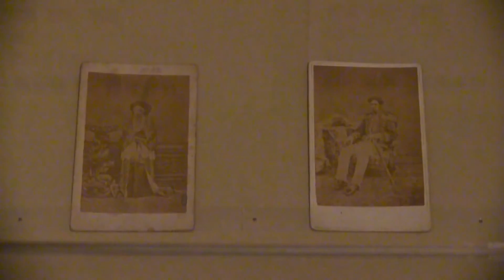三部「和の雅の世界」と体験コーナー 東京富士美術館「プリンス＆プリンセス ─ 語り継がれる幸せの言葉」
東京富士美術館　プリンス＆プリンセス ─ 語り継がれる幸せの言葉
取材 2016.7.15